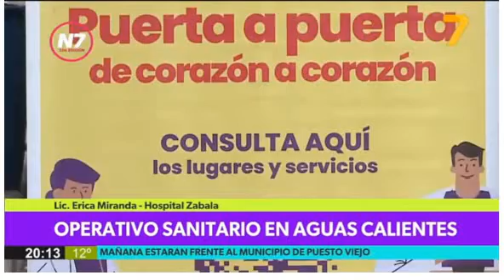27-7-23 - Operativo sanitario en Aguas Calientes